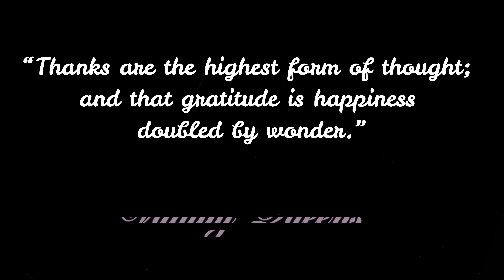ഒരിക്കലും മറക്കാൻ പാടില്ലാത്ത മാന്ത്രിക വാക്ക് | morning motivation malayalam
Welcome to Vitality Queens, Malayalam Youtube Channel, created by Rubin Teacher in order to help our people to find a balanced, healthy and happy life.

Namaste dear family,
Vitality Queens is a movement to encourage our people to consider leading a healthy and happy life by adding Yoga, exercises, positive thinking, healthy diet, and regular meditation to daily life. Ajan Yogi (our renowned yoga master) and me Rubin ( a school teacher) created this channel in malayalam to help all those who haven’t got the facility or access to learn and practice a healthy lifestyle in malayalam.
*Why do we encourage practicing yoga or some kind of physical exercise every day ?
In this modern demanding world, people tend to lead a stressful and unhealthy lifestyle, gradually losing vigour and vitality. Many people just survive with least enthusiasm towards life. A few appropriate life decisions will turn everything for good. That is our motto, help our people to gain the right kind of attitude towards life and feel successful.
Gaining more flexibility, increasing strength and toned body, enhancing respiratory functions, more energy, always motivated and more enthusiasm in life all are part of our journey and we strive to help you as much as we can. As a result, we achieve weight loss, proper body weight, heart and circulatory health, improved stamina, free from injuries and feel happy in ourselves.
We will regularly add videos on
☑️simple yoga for beginners in malayalam
☑️30 minute yoga workout in malayalam
☑️10 minute yoga in malayalam
☑️10 minute exercise in malayalam
☑️basic yoga class in malayalam
☑️online yoga class in malayalam (free courses)
☑️Morning malayalam motivation
☑️Dance videos
Important Information: Vitality Queens strongly recommends that you consult your doctor and seek advice regarding personal recommendations and safety measures before commencing any exercise program, especially if you have undergone any serious health issues. Take self-responsibility of your actions, do exercises carefully and wisely.
We wish you and family a happy and healthy life.
Team Vitality Queens.
Image and video courtesy: Pexels.com & Pixabay.com